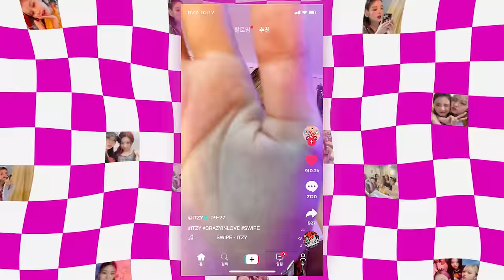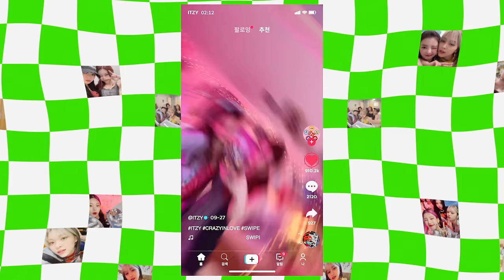ITZY “SWIPE” M/V